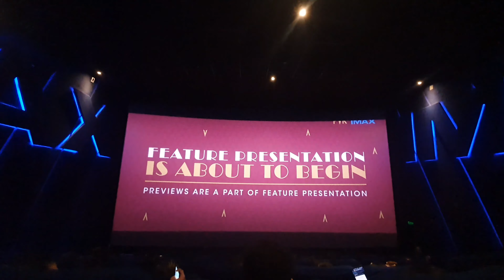WENT OUT TO SEE IMAX FOR FIRST TIME, IS IT WORTH IT? | DR.STRANGE MoM | EXPLORING BANGALURU | VLOG-7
HEY, i was waiting for DR.STRANGE MULTIVERSE OF MADNESS since very long as i had very expectation from this movie. Thats another point that i was heavily disappointed with it as it could not match with my expectation but i had made this video because i am here in pvr: vr bangaluru near my house withfield to be exact and i want to share my experence with the imax experience.